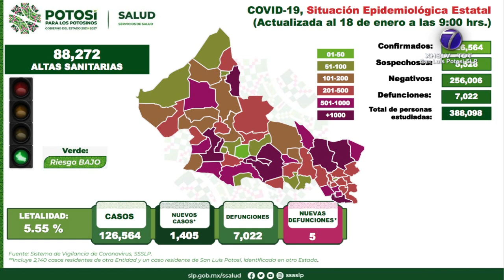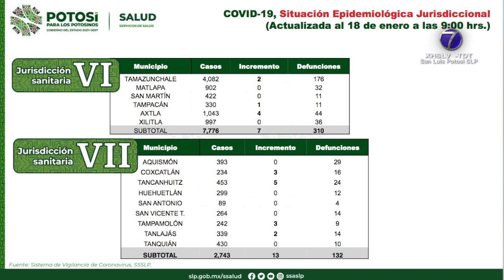Más de mil 400 contagios de COVID-19 registró SLP en las últimas 24 horas.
SLP.- San Luis Potosí registró mil 405 casos positivos a COVID-19 en las últimas 24 horas y cinco defunciones; con lo cual desde que la contingencia sanitaria comenzó se llega a 126 mil 564 personas que cursan la enfermedad y un total de siete mil 022 decesos.

El índice de letalidad asciende a 5.55 por ciento.

De los contagios confirmados, mil 243 corresponden a San Luis Potosí, siete a Soledad de Graciano Sánchez, 22 a Matehuala, dos a Cedral, uno a Venado, uno a Mexquitic de Carmona, siete a Salinas, uno a Villa de Arriaga, uno a Villa de Ramos y uno a Villa Hidalgo.

También tres a Ciudad Fernández, uno a Cárdenas, ocho a Cerritos, 75 a Ciudad Valles, dos a Tamasopo y tres a El Naranjo.

Además dos corresponden a Tamazunchale, uno a Tampacán y cuatro a Axtla de Terrazas.

De igual forma, tres a Coxcatlán, cinco a Tancanhuitz, tres a Tampamolón Corona y dos a Tanlajás.

Respecto las personas que dieron positivo, se trata de 757 mujeres y 648 hombres, en un rango de dos meses a 92 años.

De las defunciones fueron dos mujeres y tres hombres -de 36 a 67 años-. Tres no estaban vacunadas y dos contaban con un esquema completo.

De las hospitalizaciones, hay 275 personas en esa situación. En ese sentido, 91 se encuentran estables, 160 graves y 24 intubadas.

Mientras la ocupación de camas con ventilador asciende a 16 por ciento.

El personal de salud pide no caer en exceso de confianza.